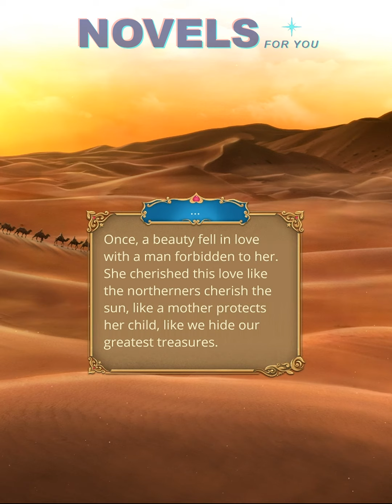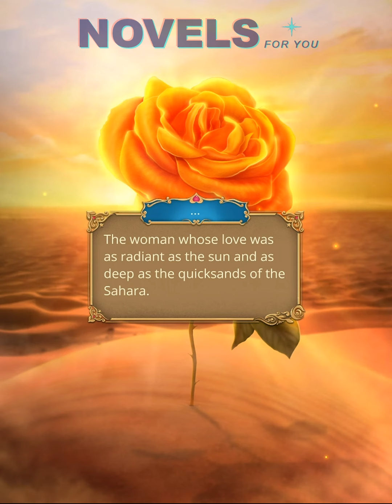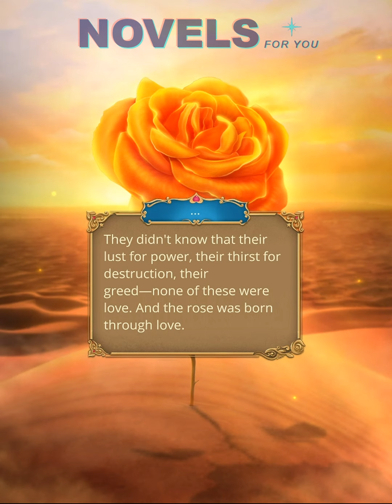THE DESERT ROSE (Adil) - Season 1 Episode 1 / Romance Club